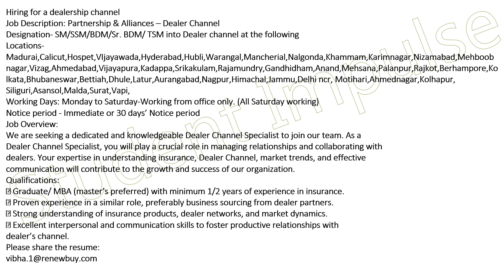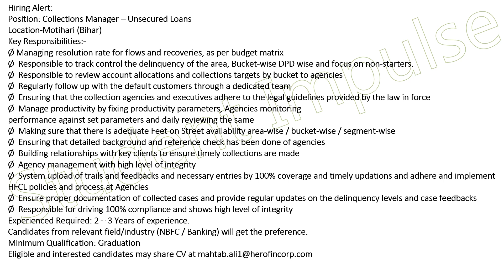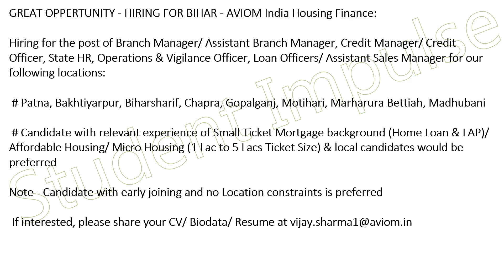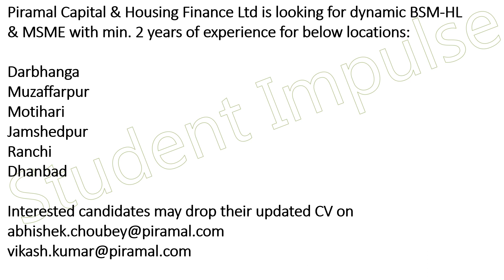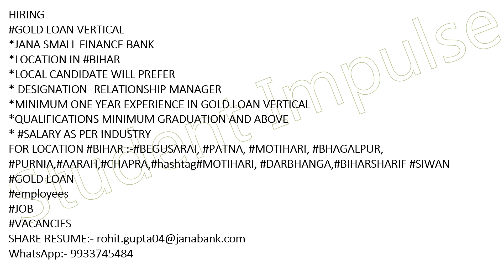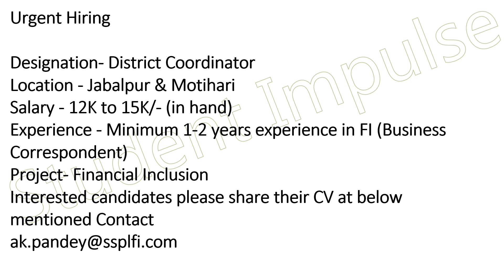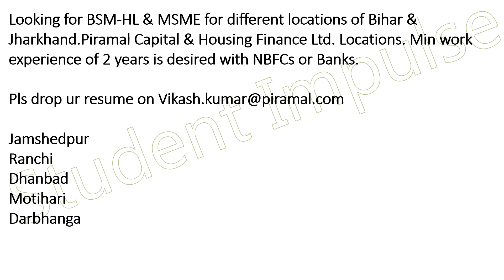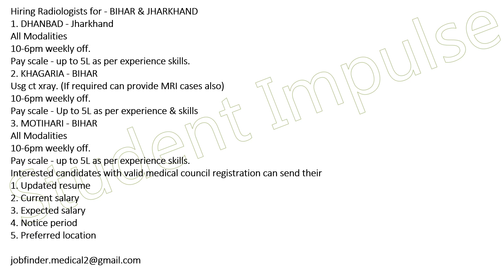Motihari Jobs | Job in Motihari | Motihari Job Vacancy | Motihari me Job | Bihar Jobs